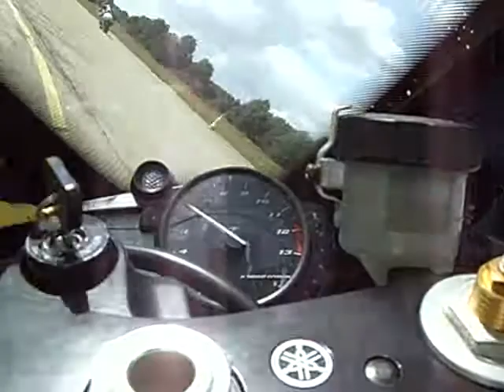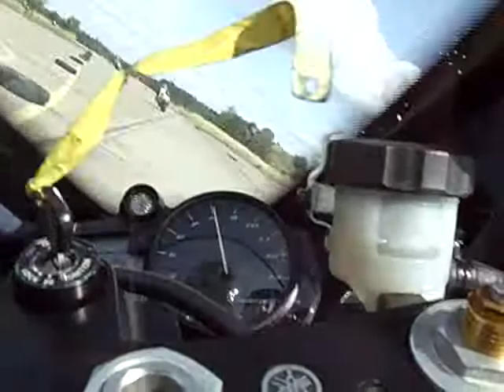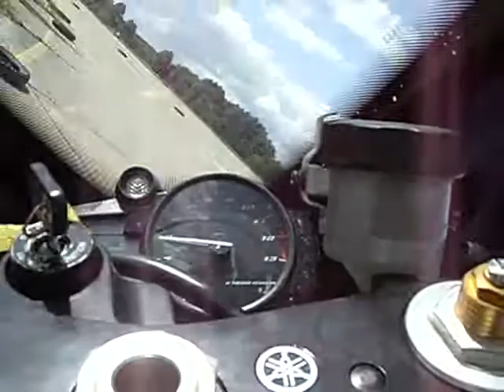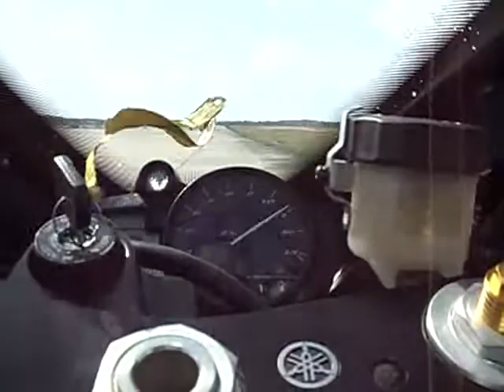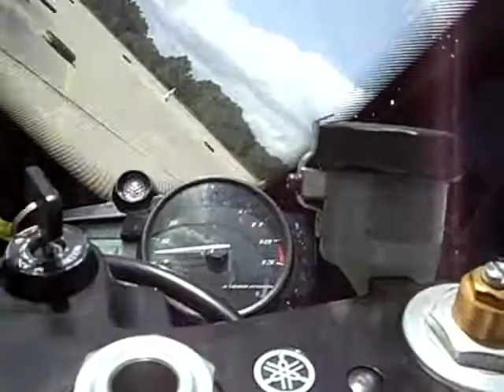Alt Daber 08`2009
Die Killerbiene sticht wieder zu